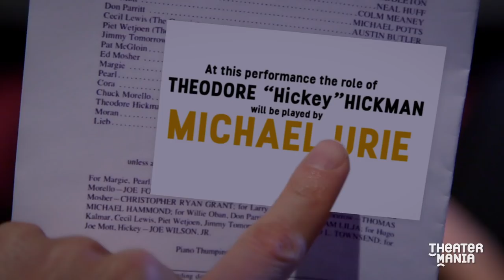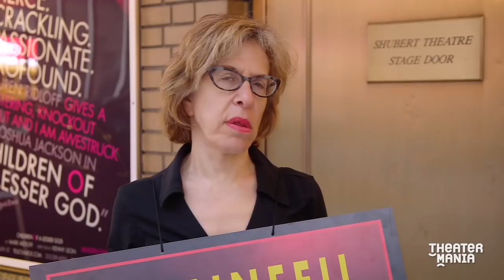Watch Michael Urie's Actors' Nightmare of a Drama Desk Awards Opening Video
It ain't over until Mary Testa sings "June Is Bustin' Out All Over" as Roy Cohn from ''Angels in America''. Actually, that's where it starts.

CREDITS:

Michael Urie, Writer, Producer/Director
Billy Rosenfield, Writer

James Monohan, Producer, Editing, FX
Seth Walters, Producer

Ashley Van Buren, Producer
Richard Butts, Crew

Cast
Michael Urie — as Himself

TOWN HALL
Melissa Holliday — Stage Manager
David Rosenberg — Sound Tech
Stephen DeRosa — Writer
Regina De Vera  — Wardrobe
Darryl Daughtry — Press Rep

ANGELS IN AMERICA
Mary Testa — Roy Cohn/Mary Testa

DESPERATE MEASURES
Lauren Molina
Nick Wyman
Gary Marachek
Sarah Parnicky
Conor Ryan
Peter Saide
Pat Addiss — Producer
Bill Castellini — Director, Choreographer

HARRY POTTER
Tom Deckman — Stagehand

HARRY CLARKE
Billy Crudup — Harry Clarke/Himself

THE ICEMAN COMETH
Ryan Spahn — Michael’s Theater Companion
Michael McGrath — Voice of Rocky
Becki Newton — Voice of Cora
John Bolton — Voice of Chuck
Bianca Crudo, Kathy Hood — Audience Members

Scout James — Stagehand
Lesli Margherita — Bizarro Colonel Pickering
Jocelyn Bioh — Bizarro Henry Higgins

BOBBIE CLEARLY
Constance Shulman — Darla London/Herself
Kinley the dog

BOYS IN THE BAND
Jesse Tyler Ferguson — Himself

SHUBERT ALLEY
Jackie Hoffman — Herself

and Bernie Telsey as Himself

Additional Credits:
Tom D’Angora — Locations, Kirk Theater
Kathy Hood — Locations/Casting, Juilliard
Sarah Wells — Casting, Juilliard
James Gregg, Gloria Gottschalk, Kent McKay, Thom Widman  — Locations, Juilliard
Carole Rothmans, John Lynne, Chris Stepanek, Jonathan Whiten, Bethany Weinstein Stewart — Locations, Second Stage Theater
David Hancock Turner — Musical Director, Desperate Measures
Peter Kellogg — Book and Lyrics, Desperate Measures
David Friedman — Music, Desperate Measures
Leigh Silverman — Director, Harry Clarke
David Cale — Playwright, Harry Clarke
Hannah Woodward — Stage Manager, Harry Clarke
Rob Chikar — Assistant Stage Manager, Harry Clarke
Alexander Dodge — Set Designer, Harry Clarke
Kaye Voyce — Costume Designer, Harry Clarke
Alan Edwards — Lighting Designer, Harry Clarke
Tony Kushner — Playwright, Angels in America
Alan Jay Lerner — Book, My Fair Lady
Eugene O'Neill — Playwright, The Iceman Cometh
Alex Lubischer — Playwright, Bobbie Clearly

Special Thanks:
Scott Lupi
Michelle Farabaugh
Chelsea Hayes
Scott Galina
Stan Zimmerman
The Second Stage Theatre